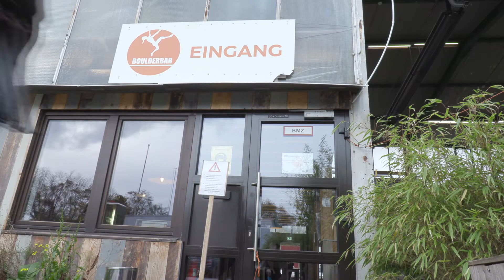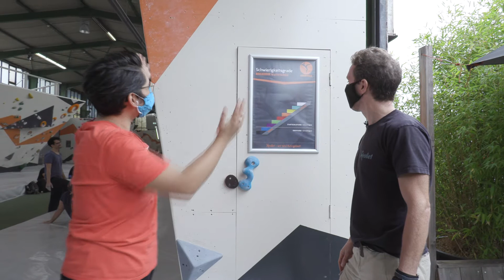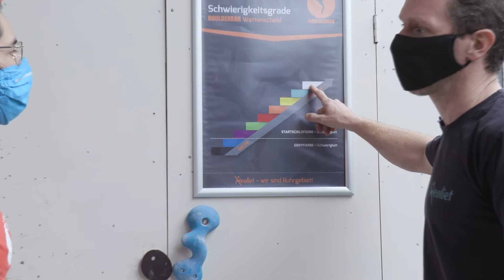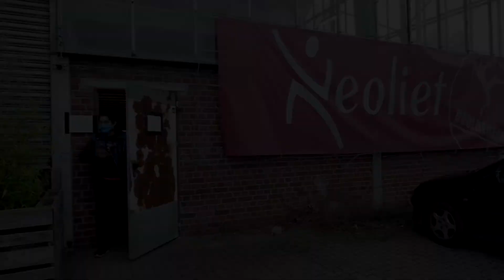Neoliet Boulderbar - Ramses on Tour - RoT S01E04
Ramses besucht die Neoliet Boulderbar in Bochum-Wattenscheid

Was ist Ramses on Tour?
Ramses on Tour besucht Bochumer Unternehmen und Institutionen aus verschiedensten Branchen und zeigt, was bei ihnen hinter den Kulissen passiert. Gemeinsam mit einer Kamera lernt Ramses die Working Spaces und Menschen hinter den Unternehmen kennen.

Im Rahmen des 8in48 Hackathions wurden alle Folgen zum ersten Mal ausgestrahlt. Ab jetzt werden wird es regelmäßig neue Folgen geben.